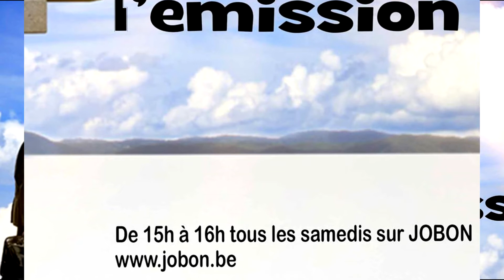TAPATOR le podcast de la 2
TAPATOR avec Philippe Bétourné
TAPATOR l'émission qui vous met à l'or